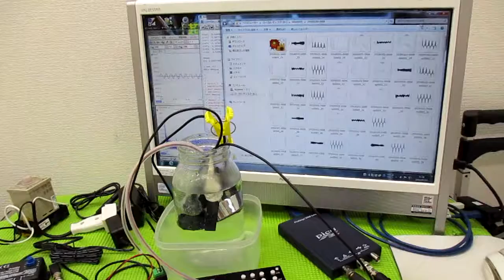オリジナル超音波システムの開発技術 ultrasonic-labo